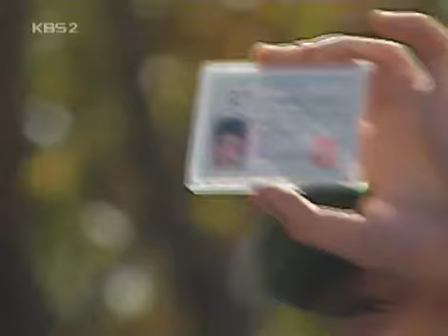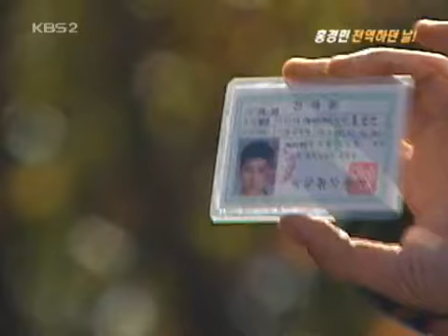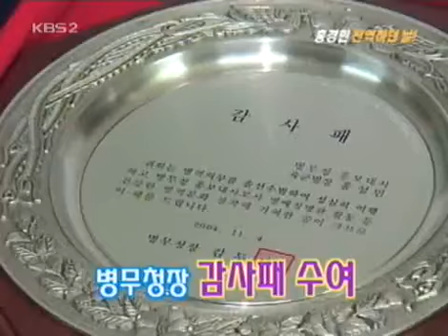Entertainment Report 20041106 #002